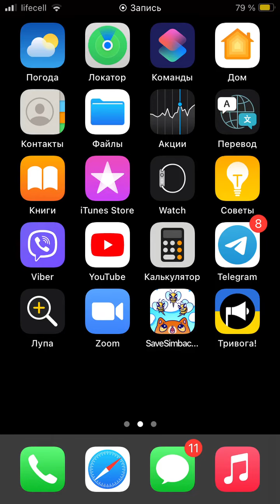Simbachka 2 2 часть Симбы